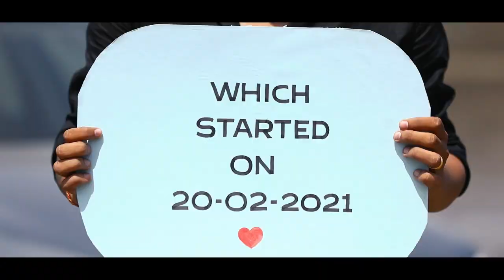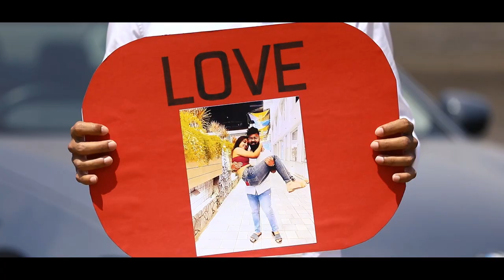The Proposal Video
This Most Happening Surprise Proposal planned for his girl Is Now Talk Of the town.Its WOW.Must Watch.